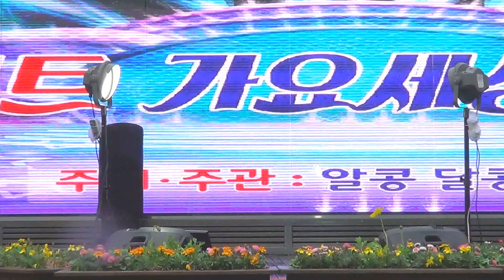가수 하진주 . 알콩달콩 (하태춘曲) / AK DK show TV (트로트 가요세상 콘서트)